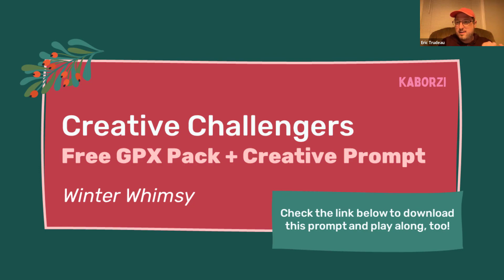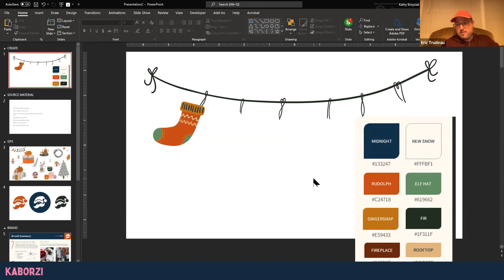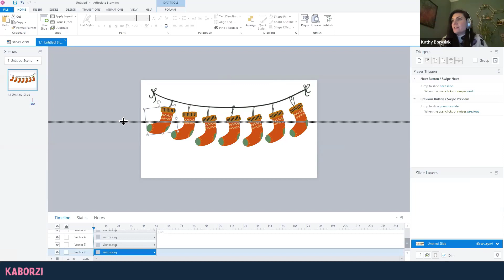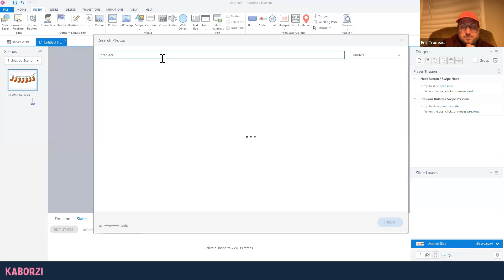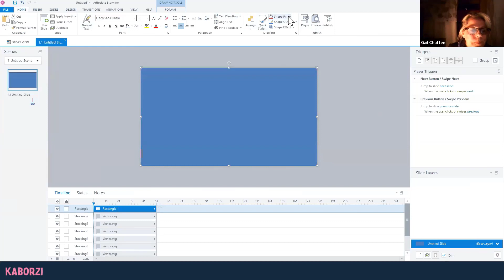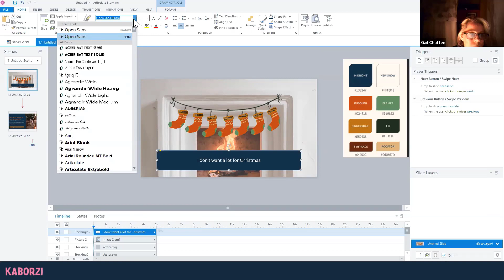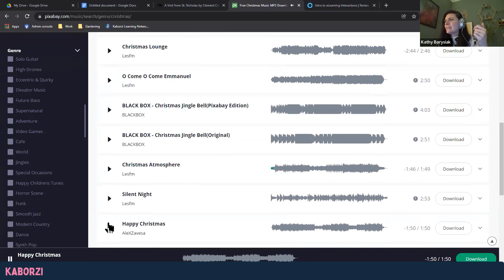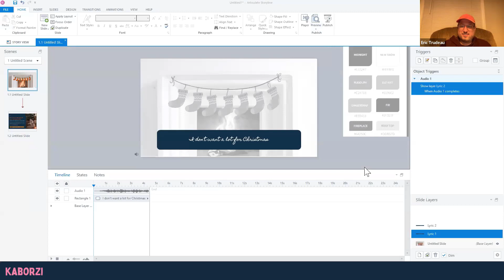❄️ Winter Whimsy Design Challenge: Holiday Song Click-to-Reveal in Storyline! (eLearning Tutorial)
Last year in Whose Design, the Kaborzi LXDs worked as a group on December's Creative Challengers prompt: Design an interactive deliverable based on a holiday song, using holiday brand guidelines. based on a holiday song. The goal was also to include music!

In class, we picked a holiday favorite and shot for the moon when it came to our challenge. (Let's see if you can recognize the tune!)

This is an excerpt from the tail-end of class, which featured a much looser-style of group collaboration. It's so fun to see everyone chiming in with ideas, guidance, and hacks to make the process easier.

We built this eLearning interaction using Articulate Storyline and PowerPoint.

WANT TO PLAY, TOO?

While this creative challenge is no longer live, we invite you to take part in this challenge on your own and then post your projects in the comments!

Otherwise, sit back, relax, and enjoy this whimsical idea come to life!